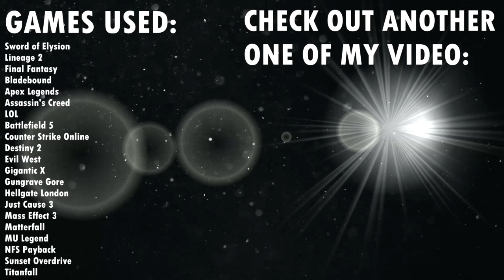The Phantoms - Invincible【GMV】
Song: The Phantoms - Invincible

Games featured in this video:
Sword of Elysion
Lineage 2
Final Fantasy
Bladebound
Apex Legends
Assassin's Creed
LOL
Battlefield 5
Counter Strike Online
Destiny 2
Evil West
Gigantic X
Gungrave Gore
Hellgate London
Matterfall
MU Legend
NFS Payback
Sunset Overdrive
Titanfall